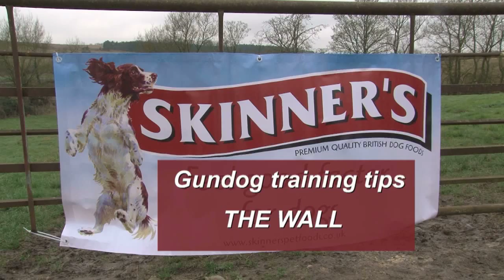Fieldsports Britain : Driven pheasant shooting + gundog training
We've got birds, birds and bird dogs this week. Roy Lupton is on a driven shoot in Hampshire. We're so used to see him shooting foxes and deer, can he handle a shotgun on birds too? And when a disabled clay shooter said he wanted to go on a driven pheasant day, we stepped up to the mark (with the help of JCB) and got him the shoot transport he needs. And it's the start of our new gundog training series with Skinners' Petfoods. Learn how to improve your dog from the comfort of your armchair with a full glass beside you. Just watch Fieldsports Britain.